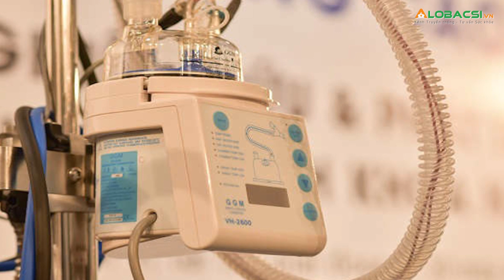Việt Nam chế tạo thành công máy oxy dòng cao điều trị COVID-19 | Video AloBacsi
Máy do nhóm nghiên cứu ĐH Bách khoa HN phối hợp cùng doanh nghiệp chế tạo để điều trị cho bệnh nhân Covid-19 giai đoạn 3, được Bộ Y tế cấp phép.

MỌI GÓP Ý XIN GỬI VỀ:
Hợp tác nội dung:  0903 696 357